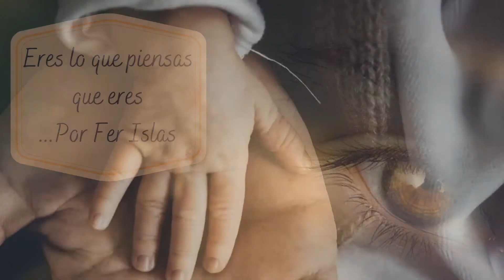Eres lo que piensas que eres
Tus pensamientos son lo único que puedes controlar en esta vida.